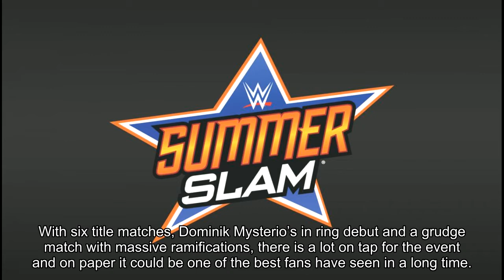WWE SummerSlam 2020 preview: UK start time, matches, live stream and more